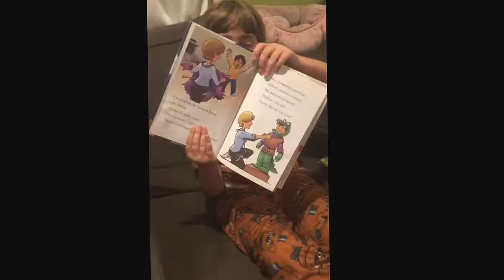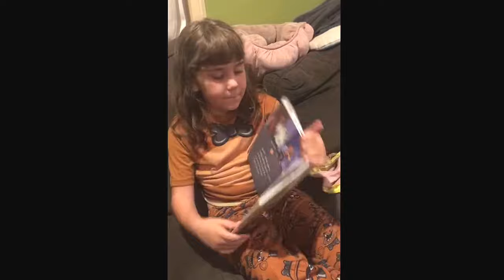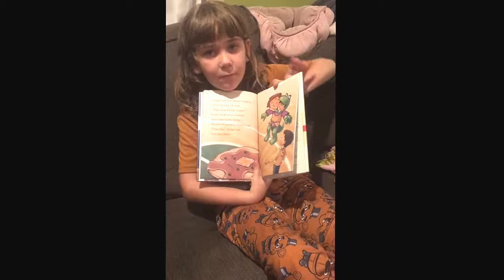6 yr-old Maude reading the Halloween 'Flat Stanley' book (5.4.17)